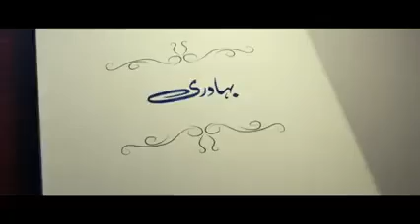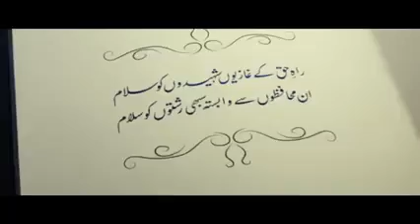Pak Armi Bahadur Muslim Khwateen // Armi Stories